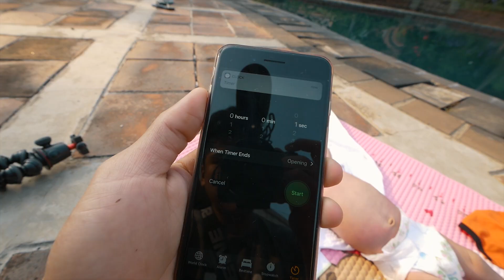24 Hours With a Newborn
MUSIC

GEAR
Panasonic G85
Joby Gorillapod SLR Focus